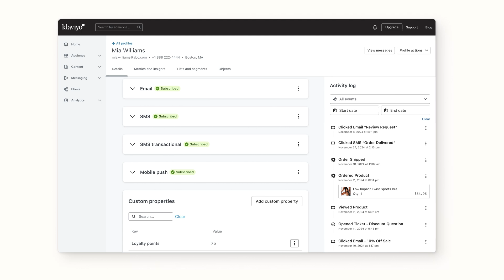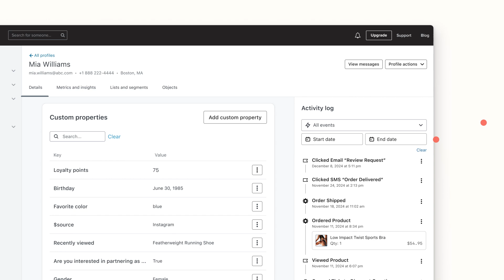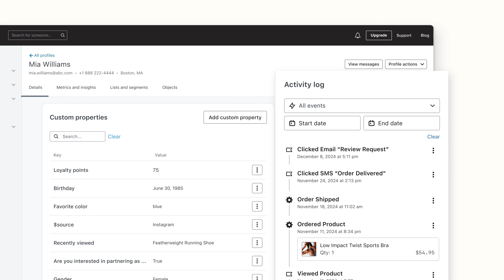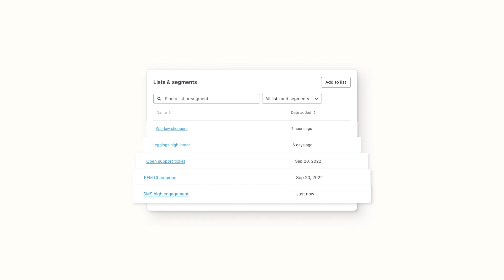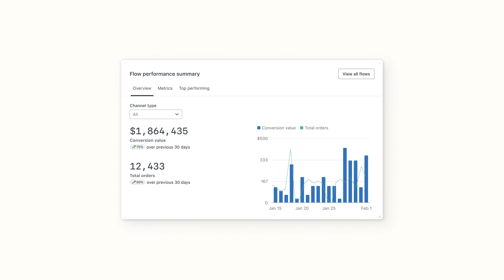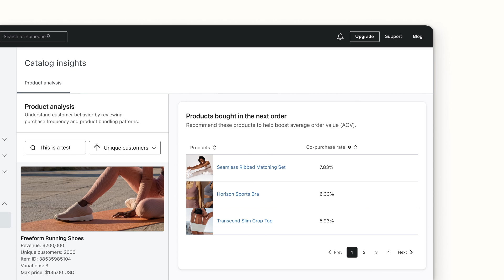A CRM for Consumer Brands: Klaviyo B2C CRM Full Platform Overview (2025)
Get an in-depth tour of the Klaviyo CRM platform—purpose-built to help B2C brands grow smarter and faster. See how you can align teams, personalize at scale, and act on unified customer data.